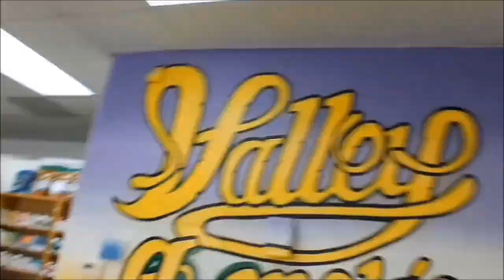VALLEY SMOKE & WIRELESS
"VALLEY SMOKE & WIRELESS"  located on date palm dr. and ramon rd. cathedral city c.a. mural by artist "MADE" INC. music by: DIZZY WRIGHT all copy rights reserved